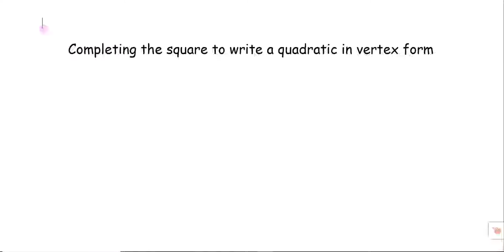M5 Completeing the square to find vertex form